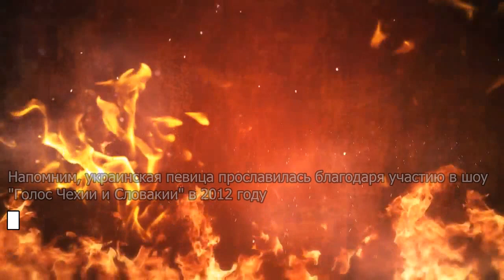Известная певица с матерью разбилась в ДТП